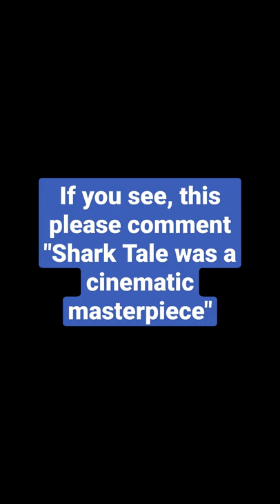Witness to the Blue Empire 10 - Labridians (Wrasse)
Witness to the Blue Empire is a comic made during the Mermay challenge by the Manga Book Club. Each day, we released a new page, focusing on a merfolk based on a different aquatic creature. This video series is adapted from that same comic and was released simultaneously.

Voiceover: Emma C

Bubbling Large A by Inspector J
Underwater by Yosarrian